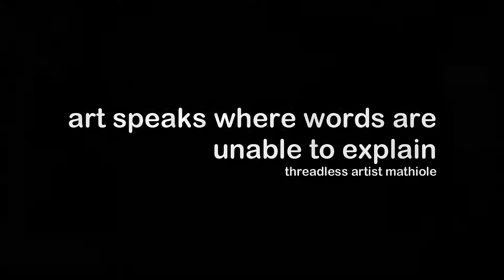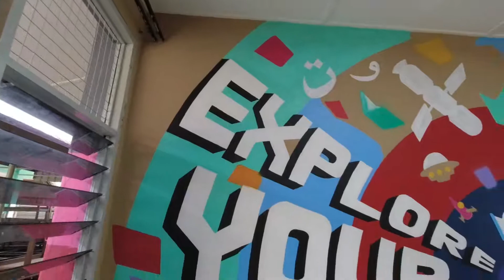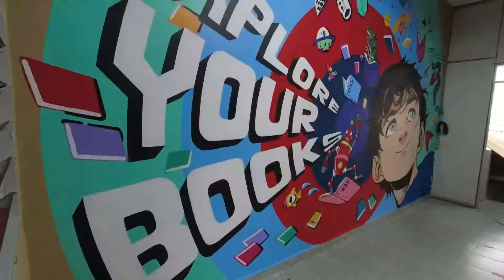Jom Lukis #12 Mural : SK SENAI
Mural @ SK SENAI, JOHOR
Theme : BOOKS

paprikabud. artist and artlovers from Perak, Malaysia focusing art on canvas, mural art, comic art, calligraphy and craft.